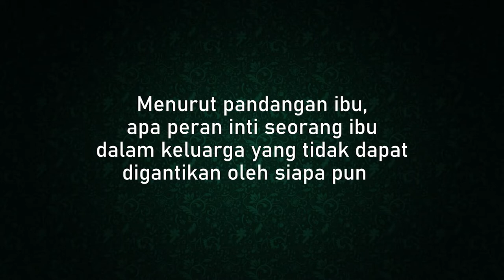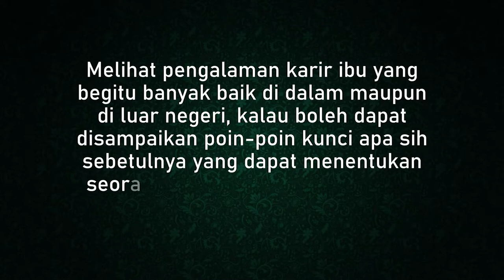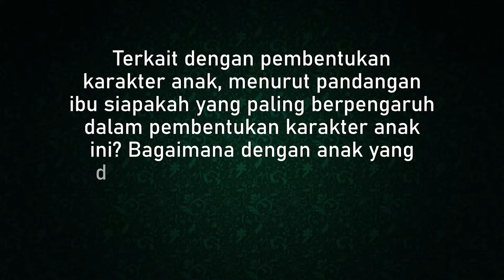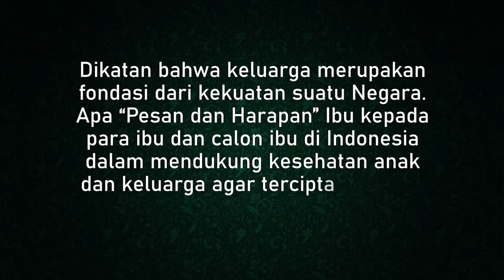Pesan dari dr. Nafsiah Mboi, SpA, MPH pada Peringatan Hari Ibu Tahun 2021